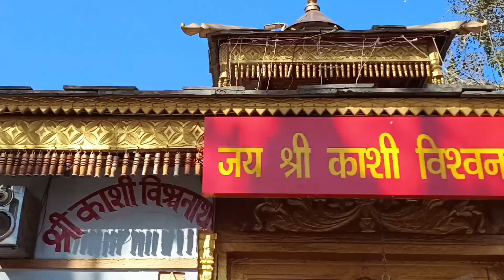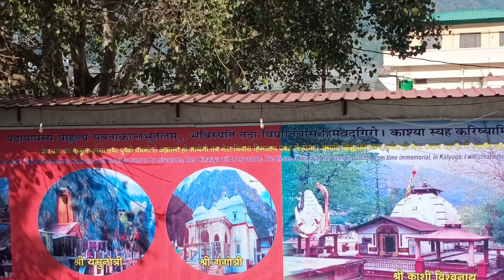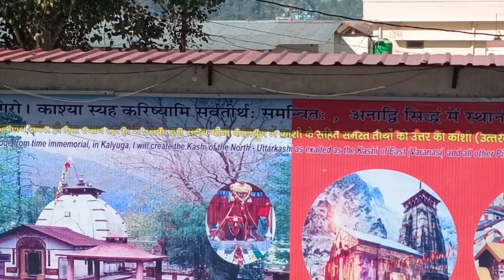Shri Kaasi Viswanadh Temple